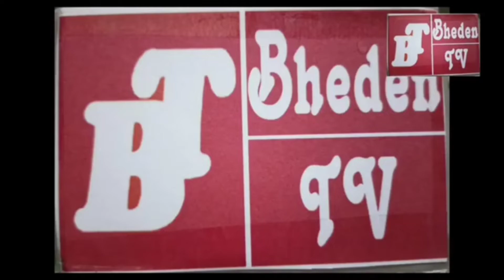ମା ମାଟିର୍ ମୁକ୍ତି ଲାଗି ଲଢ଼େଇ କରିଥିବାର୍ ସବୁ ସଂଗ୍ରାମୀ ମାନଙ୍କୁ ଭେଡେନ୍ ଟିଭି ତର୍ଫୁ କୋଟି ଜୁହାର୍ ଜୈ କୋସଲ୍ ।